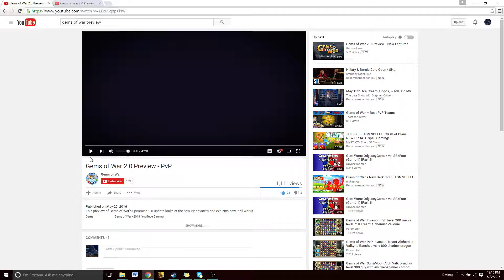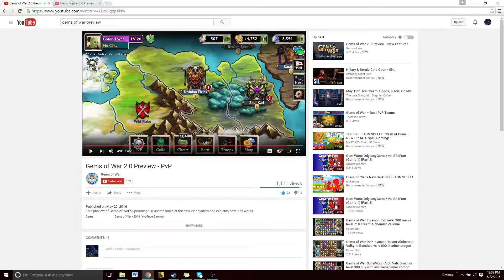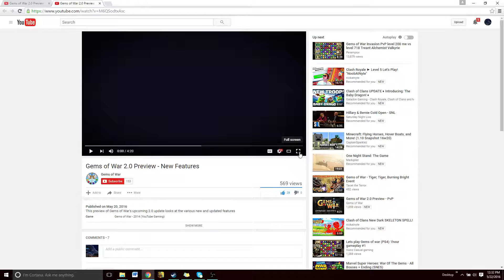Gems of War: 2.0 is Nearly Here!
Hello everyone! Today I review over the two 2.0 previews that the devs have released giving my input on them as well as some things that the devs neglected to mention.